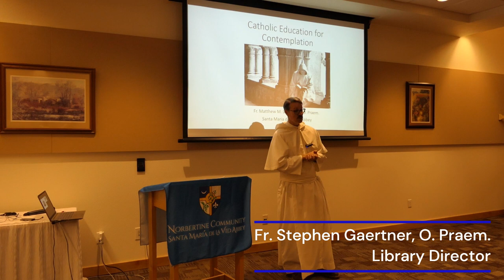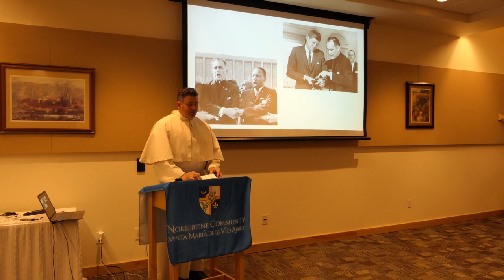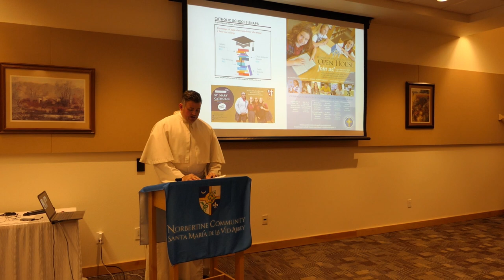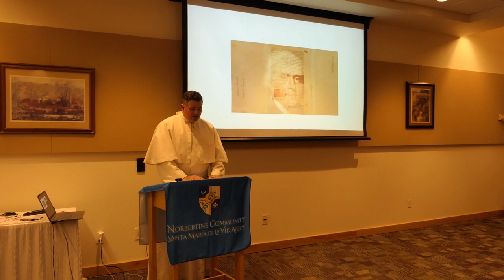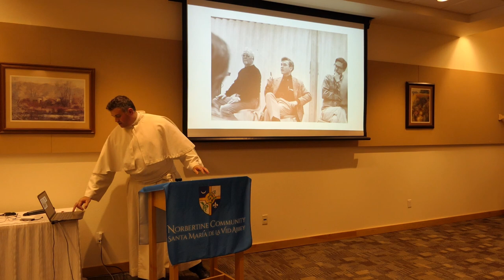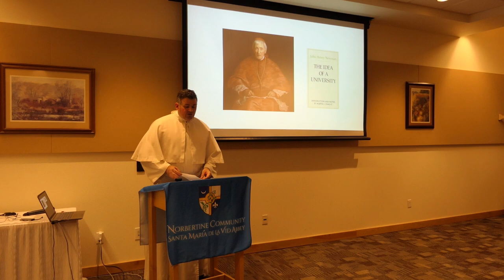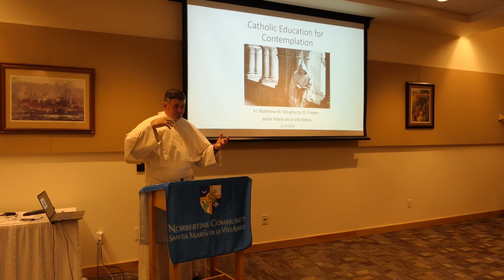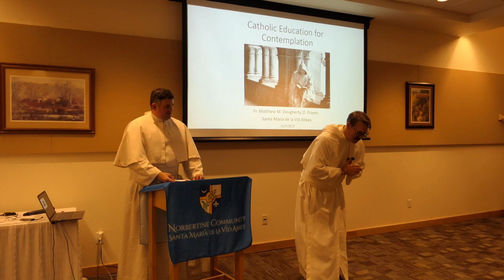The Norbertine Lecture Series: Whither Catholic Education?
The Norbetine Library of Santa Maria de la Vid Abbey presents the second in a three lecture series exploring Faith, Mission, and Pedagogy in the 21st Century. Fr. Matthew Dougherty, O. Praem discusses Contemplation and Catholic Education.

What is the purpose of Catholic education, and what makes it “Catholic?” Is it the imparting of morals? Catechesis? Critical thinking? Skills for the workforce? In an age where the practical is prioritized, Catholic institutions have the opportunity to distinguish themselves by fostering a contemplative habit in their students to help them love God, neighbor, and self, and thus live meaningful and purpose filled lives.

Matthew Dougherty, O. Praem. is a Norbertine priest from St. Norbert Abbey in De Pere Wisconsin. After attending St. Norbert College and Catholic Theological Union, Fr. Matthew graduated with a PhD in Ecology and Evolutionary Biology from Yale University in 2023, and is now an assistant professor of biology at St. Norbert College. Fr. Matthew has great interest in Catholic education. He sat on the Board of Trustees of St. Norbert College from 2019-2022 and currently sits on the Corporate Board of Notre Dame Academy High School in Green Bay, Wisconsin. Fr. Matthew enjoys fishing and reading in his free time.